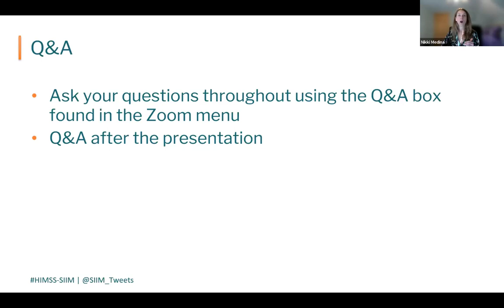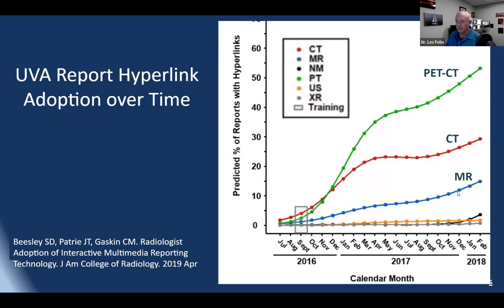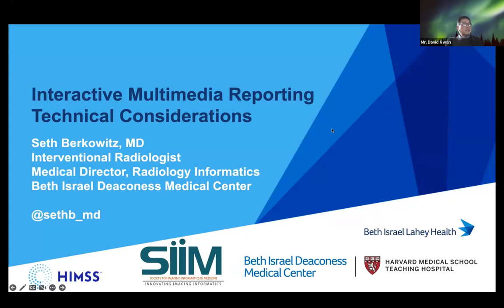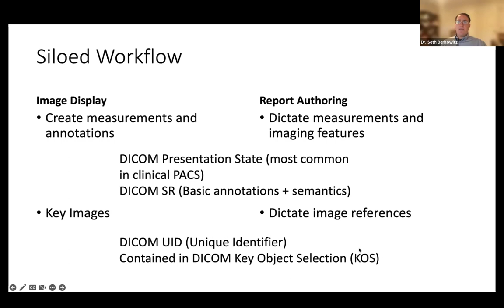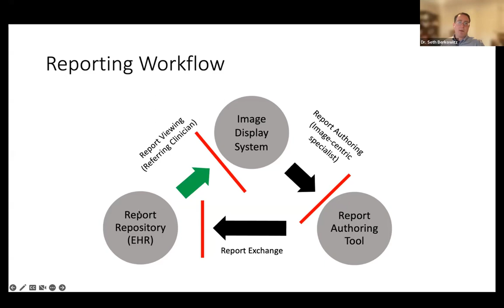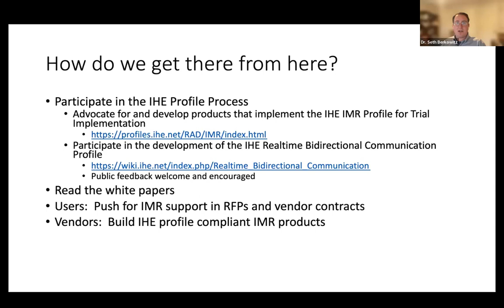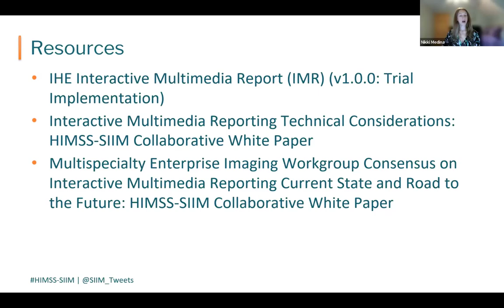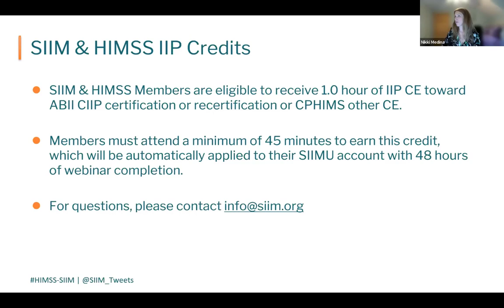HIMSS-SIIM Webinar | “Interact” with the Interactive Multimedia Reporting (IMR) Gurus